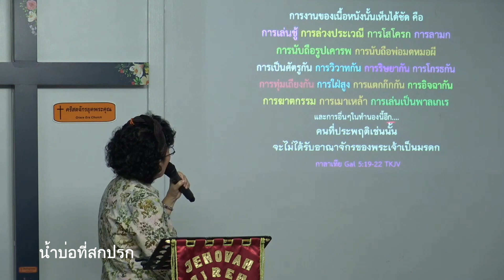น้ำบ่อที่สกปรก 200517